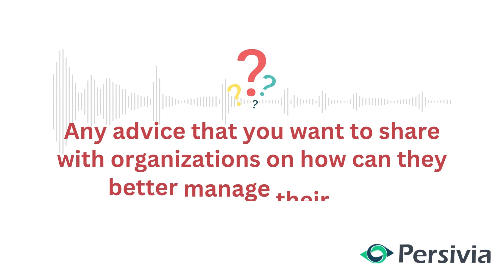Why is Data Management critical?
Healthcare data is ubiquitous and complex. As more data is collected, management becomes an increasingly challenging and time-consuming task. Let's hear from Dr. Shannon who speaks with her over 20 years of healthcare leadership experience, discussing the critical role of data integrity and strategies for success.